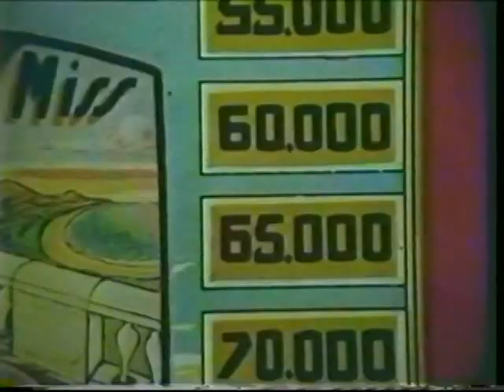The Abstrack Sound - Your Gona Break My Heart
footage of Judy Huxtable, Esther Anderson, Marilyn Rickard and Kathy Simmonds in The Touchables.